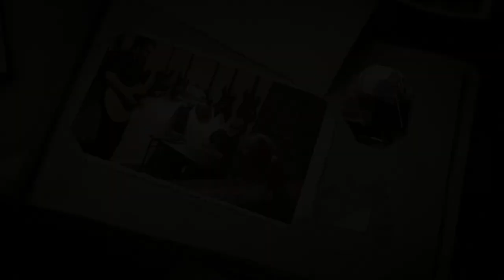Local Nonprofit Providing Musical Last Wishes Pivots To Virtual Concerts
For the past 15 years, Swan Songs has provided more than 1,000 in-home concerts for Central Texans during their last stage of life.

Now, to protect its recipients and its singers from Covid-19, the nonprofit has been forced to find new ways to grant musical last wishes.